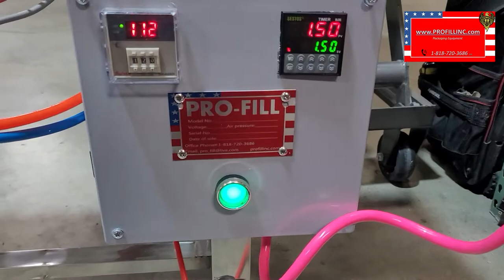Conveyor & Sealer Combo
This machine is a combination of a conveyor with a sealer.
It can seal different types of mylar, polypropylene, static shielding, nylon, polyethylene and polyurethane bags. This machine can seal various shapes of different film bags and seal unlimited lengths.

You are buying directly from the manufacturer, we hand build our equipment to ensure you get the highest quality. We manufacture in North Hollywood, CA, and Ningbo, CN.